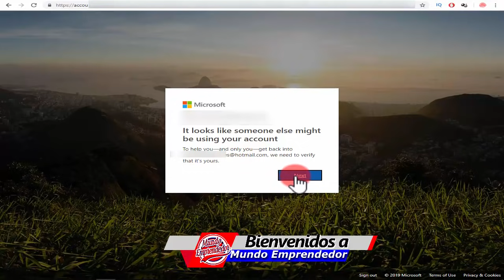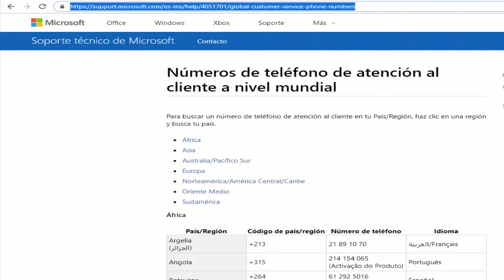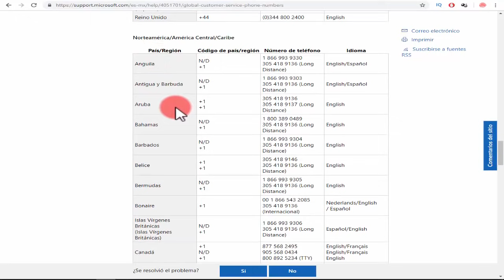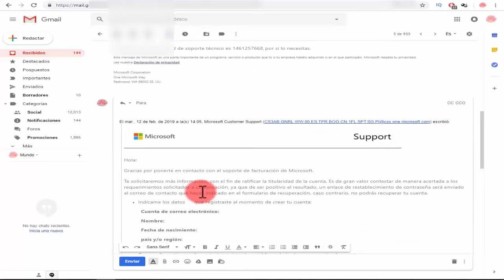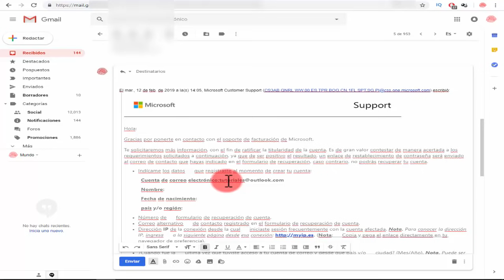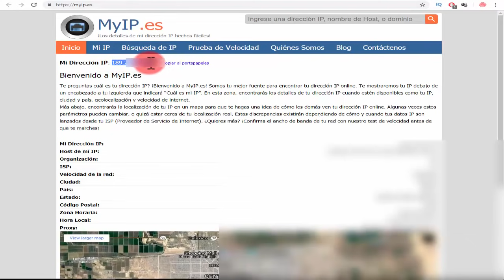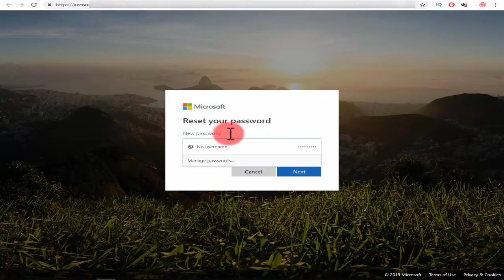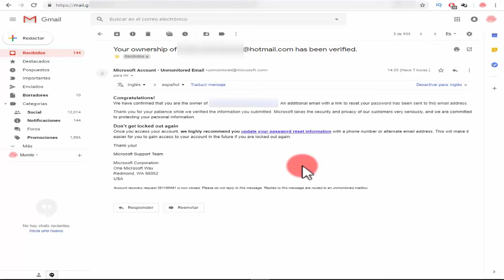🥁📢Como Recuperar tu Cuenta de Hotmail / Outlook Hackeada SOLUCION DEFINITIVA🥁📣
En este video te explicare como recuperar tu cuenta de Hotmail/Outlook, así que sabras que hacer si te hackearon tu correo, podras recuperar tu cuenta de Hotmail sin información o sin llenar el formulario.

Herramientas y Negocios Online 2022

👉¿Te gustaría crear videos ANIMADOS?

🎙MICROFONO DE ESTE CANAL

Espero te guste el vídeo, ponle "me gusta" y compártelo con tus amigos por Facebook y/o Twitter, de verdad que me ayudaría mucho y no olvides suscribirte, subo vídeos todas las semanas! ABRAZOS Y MUCHOS ÉXITOS.